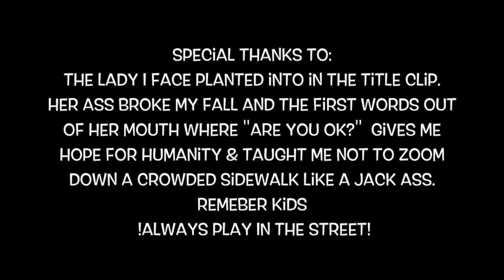Playing In The Street (A Skate Journey)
So I decided to take all you wonderful people out there in web land on a skate journey through the Delmar Loop in St. Louis MO.

You Pay Now Productions Says: "Remember kids ALWAYS play in the STREET!"

Live To Skate-Skate To Live

Shred Long and Prosper

Nanu nanu

Really you're still reading this?
Watch the video Hossenfeffer